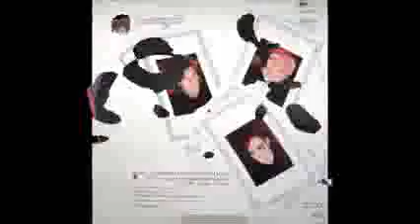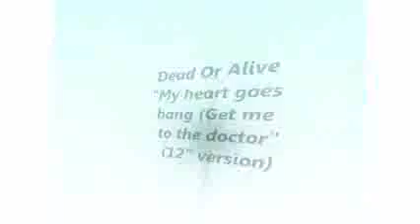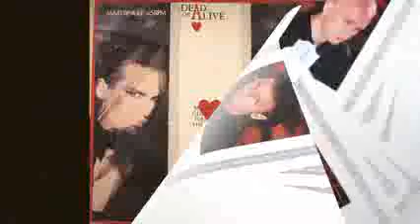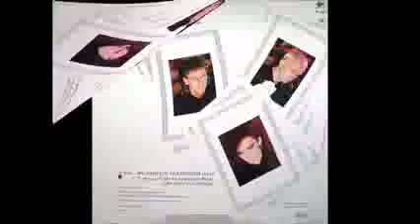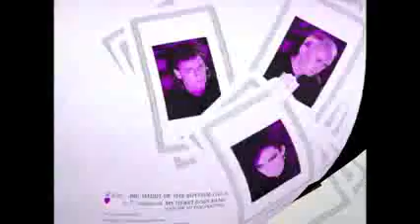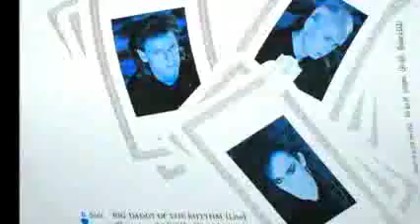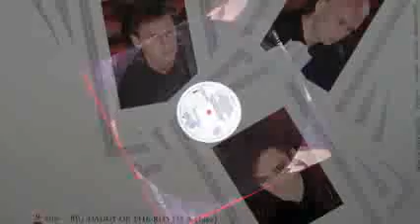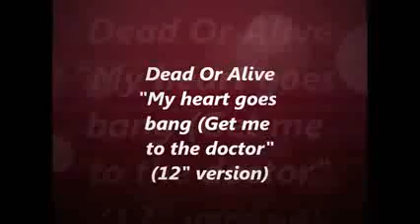Dead Or Alive - My heart goes bang (Get me to the doctor) - Extended version - 1985